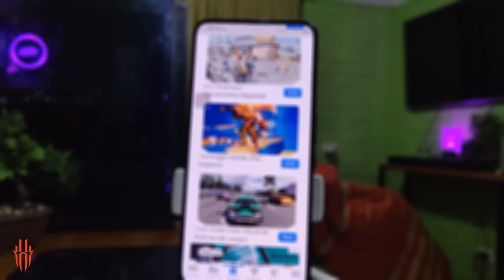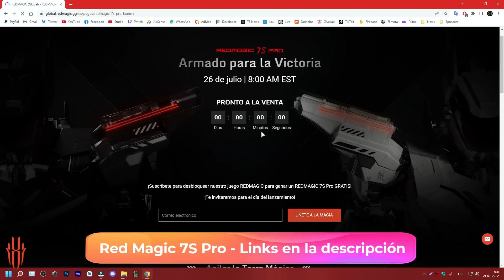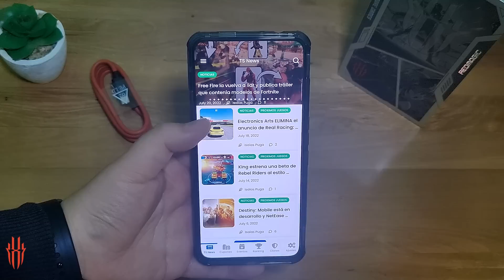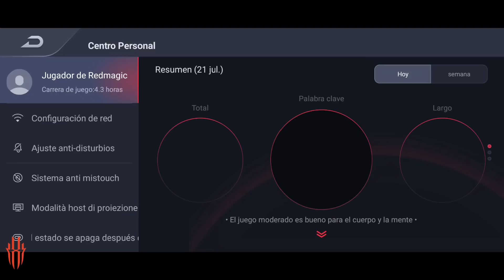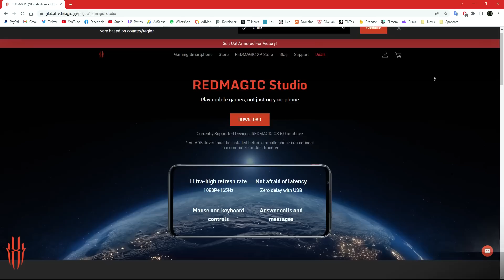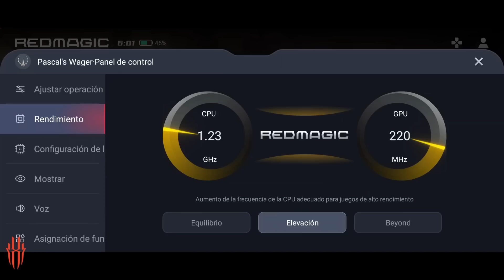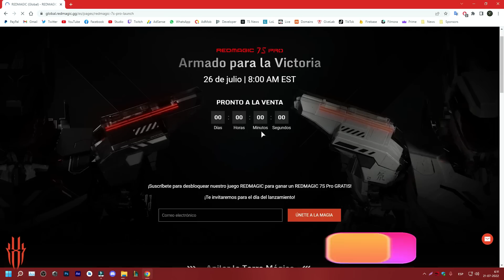Juegos Móviles POTENTES VS el "Móvil más POTENTE" | Red Magic 7S PRO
Snapdragon 8+ GEN 1, 12-18 GB de RAM, 256-512 GB de almacenamiento y todo el poder de Red Magic en un móvil tope de gama para todos.

Capitulos:
00:00 Introducción
00:51 Unboxing Red Magic 7S Pro
01:24 Página oficial de Red Magic 7S PRO
01:45 Datos técnicos Red Magic 7S PRO
02:45 Modo de Juego y Launcher
03:27 Pruebas en Wild Rift
03:42 Pruebas en COD Mobile
03:53 Pruebas en PUBG Mobile
04:11 Pruebas en Asphalt 9: Legends
04:36 Pruebas en Apex Legends: Mobile
04:53 Pruebas en Genshin Impact
05:30 Red Magic el mejor amigo de YouTubers/Streamers
05:50 Red Magic Studio & OBS
06:35 Otras características del Red Magic 7S PRO
07:24 Despedida